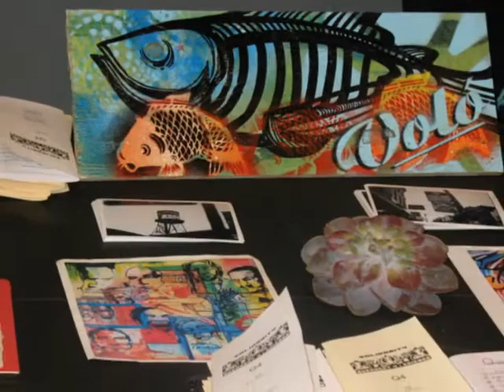On the Road w Concert Prod Mgmt Crew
Pre-production and day of show crew prep and show stuff re: "Keep It [W]Indie" Reception and Concert November 19, 2009.  Combined classes, final project celebrating Indie Music Video Producer Jerry Bryant's (JBTV) 25th Anniversary.

Produced by students from Columbia College Chicago's "Events: Concert & Festival Production Management" program, Monica Grayless, faculty advisor.